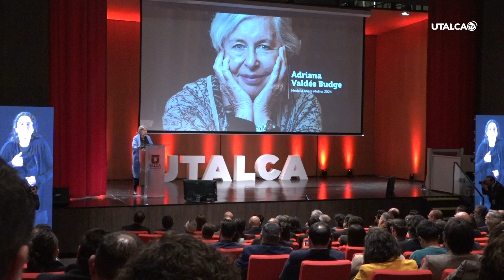Universidad de Talca celebró sus 43 años de formación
En una ceremonia que estuvo cargada de emociones, el Rector Carlos Torres Fuchslocher dio cuenta de los avances de la Casa de Estudios e hizo entrega de la Medalla Abate Molina a Adriana Valdés Budge, además de reconocimientos a funcionarias, y funcionarios por sus años de labor.